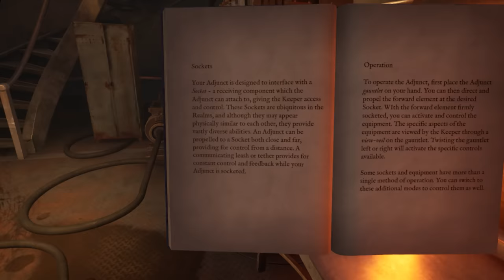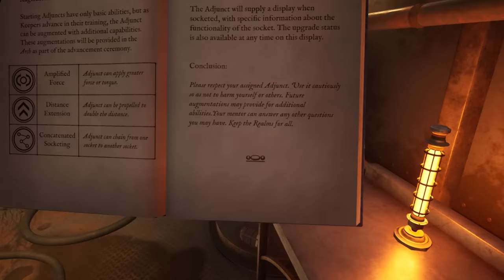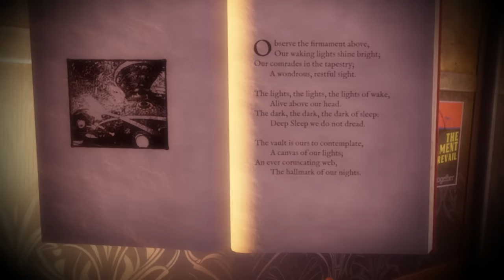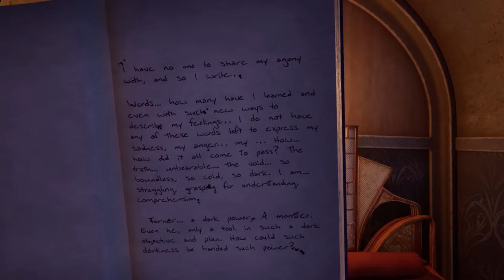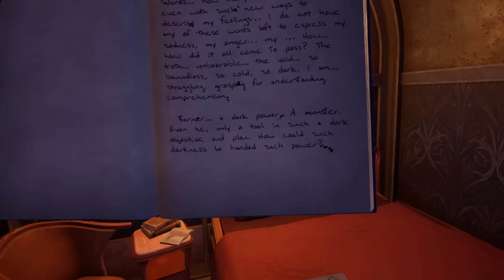Firmament | Part 1 | Travel The Realms And Solve Their Mysteries!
From the studio that brought you Myst comes an all new adventure filled with mystery and mind-boggling puzzles. Control machines, travel between realms, and save the world! (or doom it all...)

Intro Movie: "The Call of the Wild" (2020)

Firmament is a new puzzle-adventure game by the legendary game studio behind the best-selling games Myst and Riven. Featuring deep storytelling and world-building, discover the story of this seemingly abandoned world as you explore and unlock the mysteries of 3 unique Realms… and beyond!

00:00 Intro + Welcome
01:19 My Ghost Guide Is Apparently Lying To Me
05:42 These Snowy Mountains Are Gorgeous
09:05 Using A Giant Ice Block To Get Around
13:40 Our Home Base Between The Realms
20:06 Platforming On A Large Ice Cube
25:42 My New Favorite Form Of Travel: Pinballs
29:02 The Factory Across The Field Of Ice

VR Headsets:
- Oculus Quest
- Valve Index
- HTC Vive
- HTC Vive Pro
- Playstation VR

PC Specs:
- RTX 3090
- i9-9900k CPU
- 32 GB DDR4-3200mhz RAM